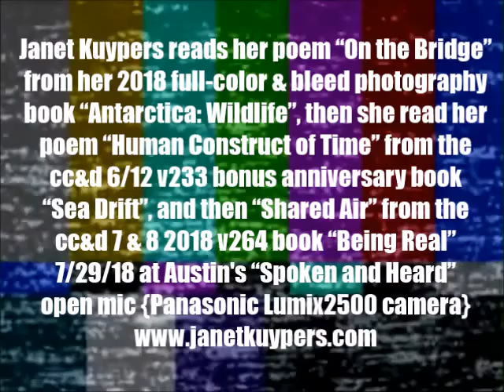Janet Kuypers' 3 poems from 3 books @ "Spoken & Heard" in Austin 7/29/18 (L2500).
Live at Kick Butt Coffee open mic "Spoken and Heard" in Austin Texas July 29th, 2018 (or7/29/18, or 20180729), Janet Kuypers got on stage and read her poem "On the Bridge" from her 2018 full-color & bleed photography book "Antarctica: Wildlife", then she read her poem "Human Construct of Time" from the cc&d 6/12 v233 bonus anniversary book "Sea Drift", and then "Shared Air" from the cc&d 7 & 8 2018 v264 book "Being Real" live 7/29/18 at Austin's "Kick Butt Coffee: Spoken & Heard" weekly open mic.